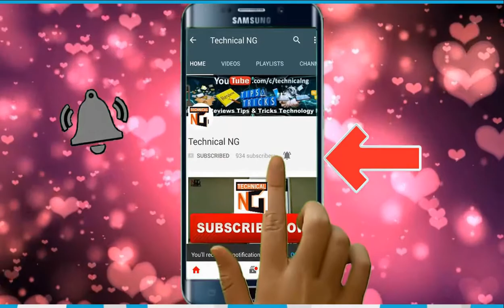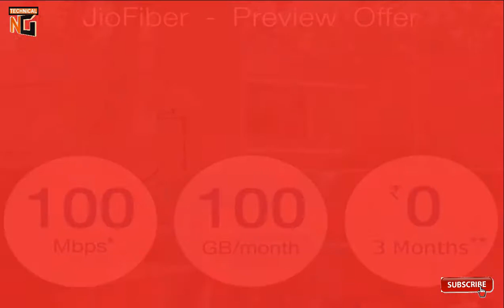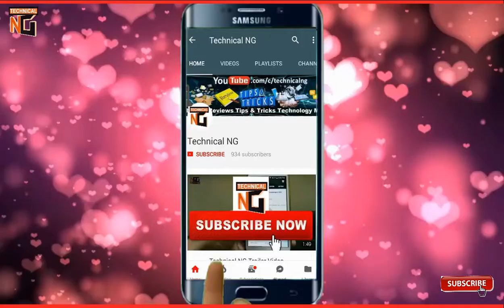Jio Fiber Plan,Jio Fiber to Offer 100Mbps Broadband Unlimited Calls and Jio TV at Less Than Rs 1000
Jio Fiber to Offer 100Mbps Broadband Unlimited Calls and Jio TV at Less Than Rs 1000 : Technical NG

ultra high-speed fiber to the home
Reliance Jio has been testing its Jio Fiber fixed line broadband services since September 2016 and offering free data through preview plans to select users. But now, it has been reported that the telco is set to bring its broadband services to the public at a monthly charge of less than Rs. 1,000. The services at a speed of 100Mbps are said to be available in India by the end of this year with the inclusion of unlimited voice and video calls over a VoIP phone, and access to the Jio TV app.
Based on the Fibre-to-the-home (FTTH) model, Jio Fiber services will be available with unlimited calling through a VoIP (Voice over Internet Protocol) phone and JioTV.
Reliance Jio hasn't defined any tariffs yet, though it is reported that the broadband services could be available under Rs. 1,000 a month.

For Best Offers Download From Here Flipkart app

HP 15 Core i5 7th Gen - (8 GB/1 TB HDD/Windows 10, 2GB Graphics)

Best Laptops

Samsung Carnival Sale 2018

Buy Samsung On Max 4GB 32GB (13999Rs.)

Best By From Here :-
iball Tablet